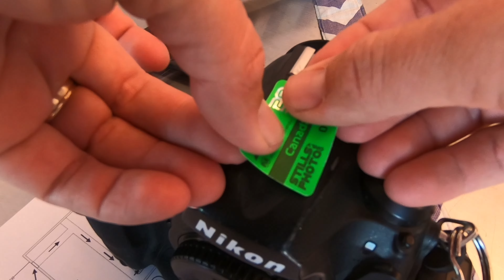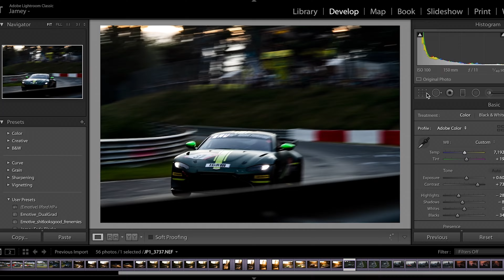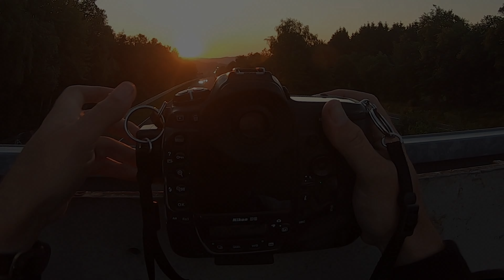POV 24 HOUR MOTORSPORT PHOTOGRAPHY 📸 at the Nürburgring in Germany !!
Professional motorsport photographer , Jamey Price travels to Germany after covering the Canadian GP and 24h of Le Mans, to cover the Nurburgring 24h for Aston Martin racing in June 2019.

Want a discount on the best camera bags, cases and accessories? and use code “PRICE10” for 10% off any order + free shipping when you spend over $50, AND I get a small commission.

You can follow more of my work @JAMEYPRICEPHOTO on all social media platforms including Instagram, Twitter, Facebook, Reddit and Tiktok.

Footage edited by James Lietz (@lietzinmotion)

0:00 Pre-amble
3:25 Arrival at the Track
5:17 Pre Race Grid
5:45 Getting Lost
6:46 Sunset
9:15 Editing in the Media Center
10:10 Night time pitlane
13:25 Back into the forest
14:55 Sunrise
15:56 Post Nap
16:36 Back trackside
18:46 Pitlane
19:30 Race ends
19:46 The end

photography, photographer, car photographer, car photography, f1 photography, motorsport, motorsport photography, formula one, formula 1